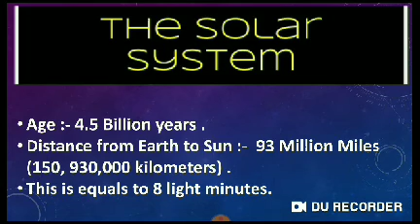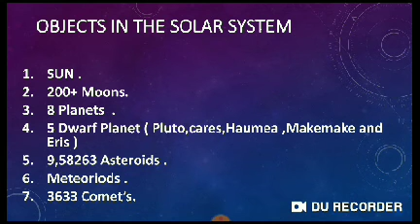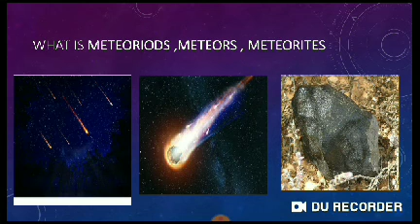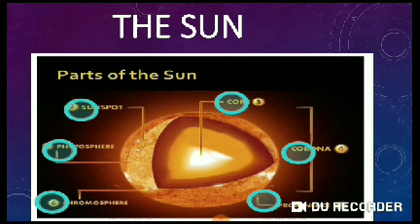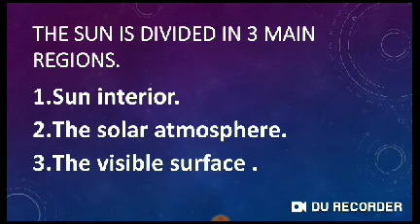the solar system